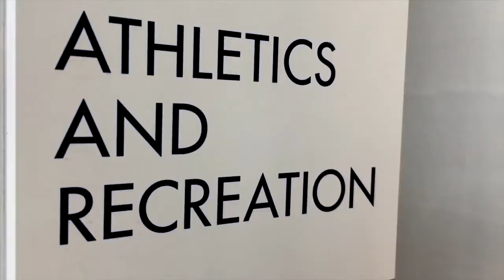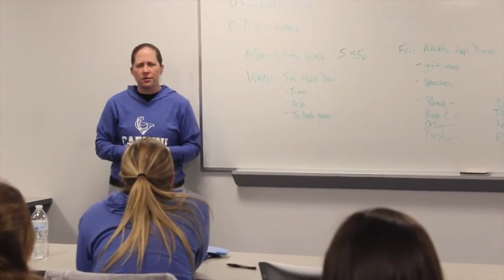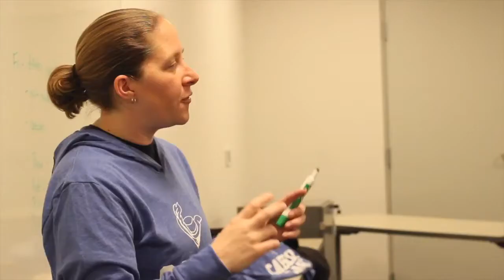SAAC Gives Student Athletes Leadership Opportunities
SAAC gives student athletes the opportunity to come up with new ideas, host events and make Cabrini Athletics the absolute best!